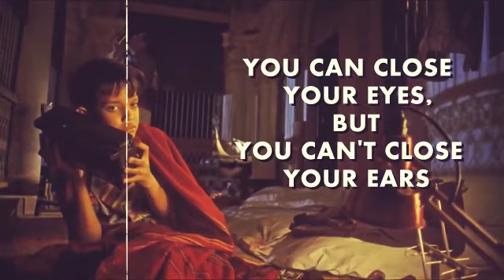World Radio Day